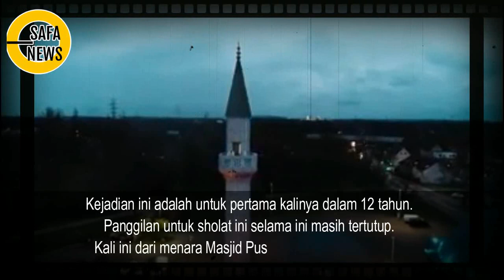SUBHANALLAH !! AZAN P3RTAMA KALI BKUM4NDANG TBUKA DI JERM4N, T3RNYT4 INI SEBABNYA..